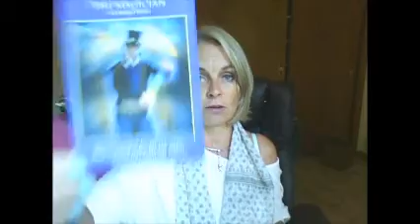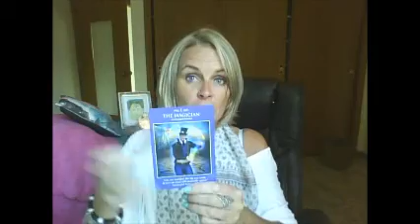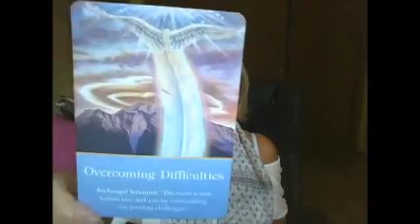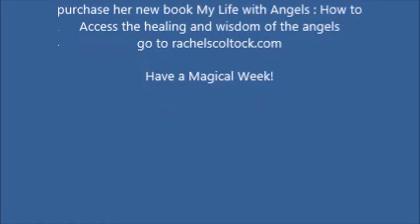Rachel Scoltock's Weekly Angel Inspiration 8th to 15th May 2017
Rachel Scoltock is an Angel Medium,  Intuitive Energy Therapist & Author.
An expert in angels, healing & energy. She teaches how connecting to a Higher Source can heal and change your life.
Located in Australia, Rachel works with clients around the world through her accurate readings, Healing Therapy sessions, seminars, retreats and classes.

Book a remote session with Rachel rachelscoltock.com
Find Rachel's new book My Life with Angels; How to access the healing and wisdom of the angels at rachelscoltock.com and amazon.com